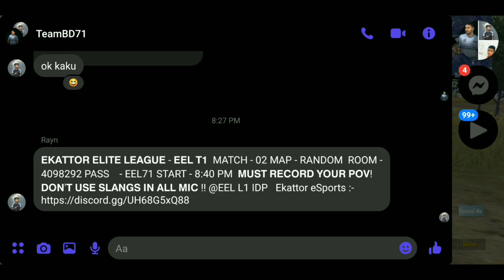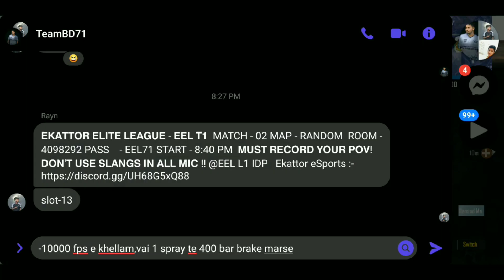1000 FPS LAG | EEL T1 Scrim | Redmi Note 5 Pro | Akash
Video Title-
1000 FPS LAG | EEL T1 Scrim | Redmi Note 5 Pro | Akash

I am a average player from Bangladesh.When I start recording I can't perform well for lag and low fps.But I'm still trying to give u the best content.So guys u can support me by subscribing my channel.

IGN:BD71xAkash

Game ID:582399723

Device: Redmi Note 5 Pro

Graphics:Smooth,Medium

Controls:3 fingers claw

Recorder:Default

Note:-Never judge a player by his KD

Video Tags(Please ignore this)
competitive montage
pubg montage
t1 scrim montage
t1
t1 scrim
t1 scrim domination
competitive
tournament domination
pubg competitive
competitive montage
3 fingers claw control
sensitivity settings
control Layout
best sensitivity pubg
best control pubg
best claw control
best control layout
pubg
pubg mobile
pubg mobile bangladesh
pubg mobile bangladeshi player
pubg t1 gameplay
t1 gameplay pubg
t1 gameplay
t1 montage
t1 custom
t1 scrim
pubg india
pubg competitive
pubg competitive montage
pubg montage
pubg gameplay
pubg mobile competitive
pubg hacker
pubg tips and tricks
solo rush
solo rush yt
pubg chinese
pubg mobile chinese
pubg chinese spray
reflexes
A1esports
a1esports
fsgsm
sinister op
note 5 pro pubg test
note 5 pro gameplay
note 5 pro montage
 gameplay
3 finger handcam pubg mobile
redmi note 5 pro handcam
redmi note 5 pro handcam pubg
Xiaomi note 5 pro pubg video
Rn5pro gameplay
Redmi note 5 pro pubg new gameplay
pubg montage
akash pubg
akash gaming